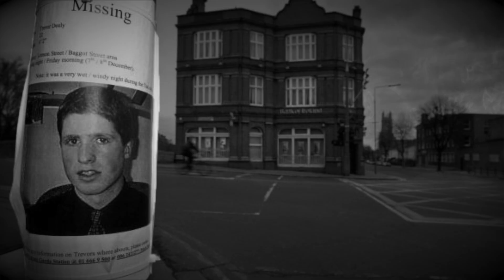Pierwsza dama. Magda Goebbels i jej dzieci - 5NZ #94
Dla wielu z Was może to być zwykła historia wojenna, jakich wiele. Ale dla mnie to coś więcej. To historia ideologicznego obłędu,, który kosztował miliony ludzkich żyć, ale także 6 istnień dzieci pierwszej damy Trzeciej Rzeszy i jej czołowego polityka Josepha Goebbelsa.

Sponsorem odcinka jest BookBeat, gdzie znajdziecie setki audiobooków, między innymi dwa, które stanowiły podstawę dzisiejszego odcinka. Z kodem 5NZ możecie korzystać z BookBeat przez 30 dni za darmo! Kliknij

Muzyka wykorzystana w odcinku::
Czołówka: Doug Maxwell - Heartbeat of the Hood
Tło: Luke Atencio - Counsel
Tyłówka: The Inner Sound - Jesse Gallagher